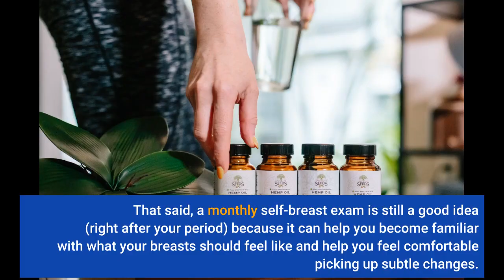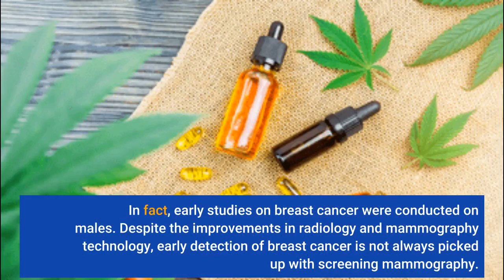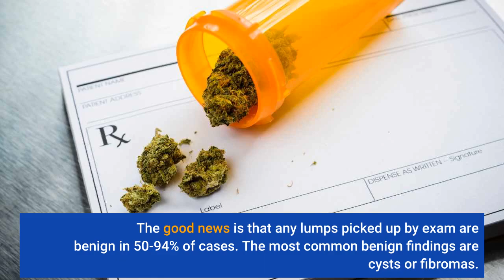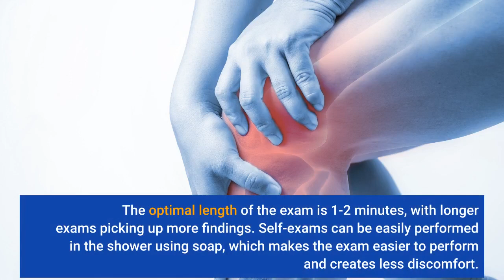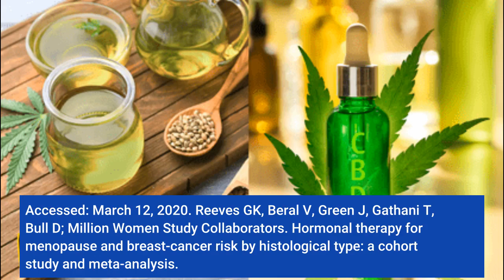Performing a Breast Exam on Yourself: A Few Tips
You’ve probably heard that it’s a good idea to “check yourself” regularly for breast abnormalities, but what exactly does that mean? And what should you be looking for?  The first thing you should know is that self-exams do not take the place of mammography because of their limitations in dense breasts and masses under one centimeter. While superficial masses smaller than one centimeter may be picked up by examination, the reliability has been questioned.  That said, a monthly self-breast exam is still a good idea (right after your period) because it can help you become familiar with what your breasts...

This video is presenting CBD news,  but also try to cover the following subject:

-cbd oil
-cbd oil for acne scar
-cbd oil for menopause
-cbd oil for dog aggression

YouTube is the best place to go when looking for videos about Hemp - CBD news.

Follow our video clips about Hemp news and also other comparable topics on:

Please share on Social Media and anywhere you can. Let's make informed decisions about how to take advantage of all the medical benefits of Hemp & CBD.